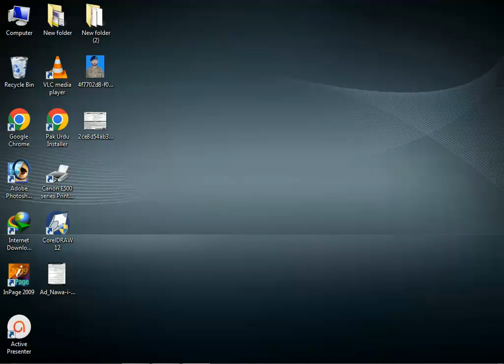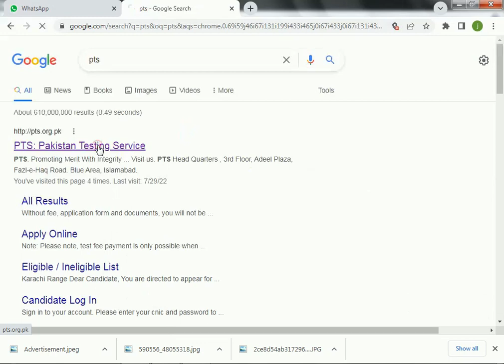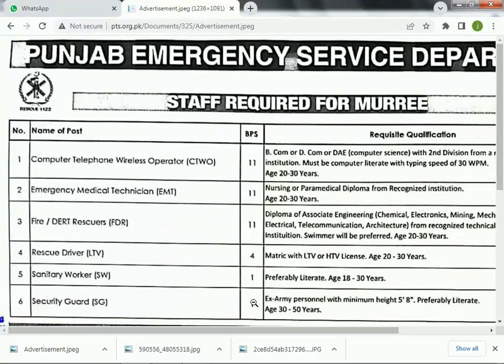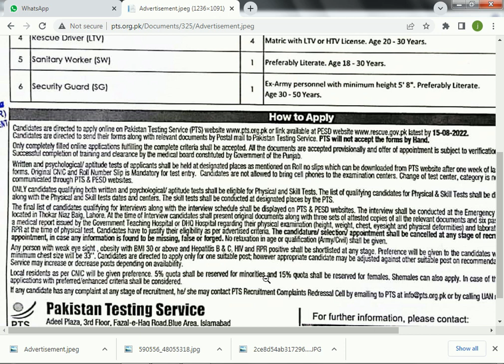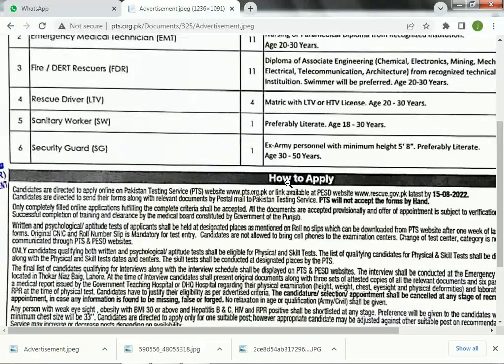rescue 1122 jobs 2022 | latest jobs rescue 1122 jobs 2022